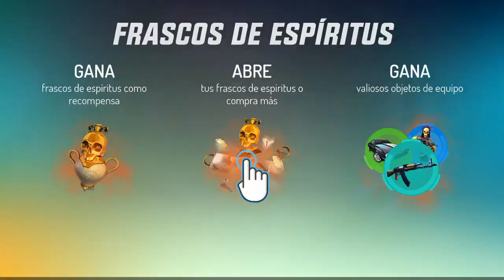Gangstar New Orleans - Gameplay Part 01 - A New Beginning